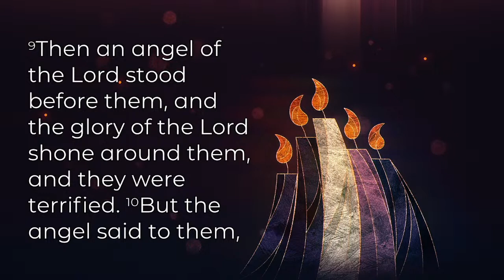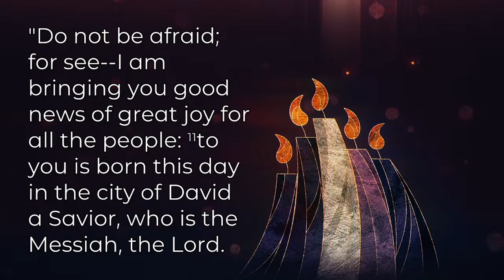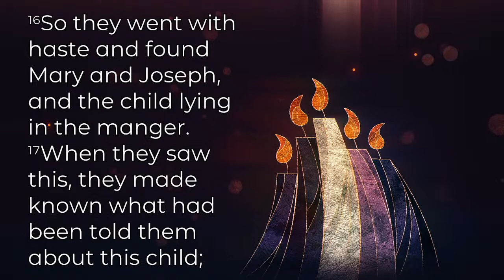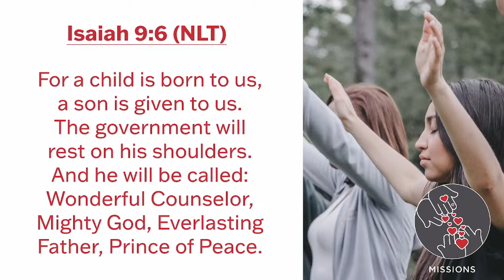12/25/22 - Poplar Sanctuary Blended Service - Collierville UMC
We're excited for you to join us for the Sunday 12/25 11am Poplar Sanctuary Blended Service!

Don't forget to fill out your connect card, let us know how we can pray for you!